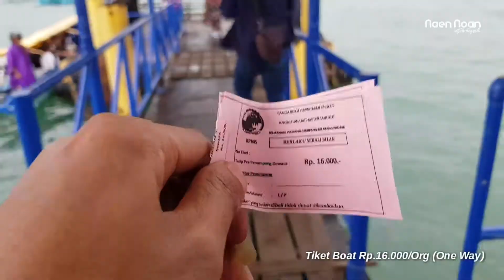Dari Tapal Batas,Singapura Terlihat Jelas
Explore Belakang Padang,Batam-Kepri.
Paket Tour Wisata Natuna
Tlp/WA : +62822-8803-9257